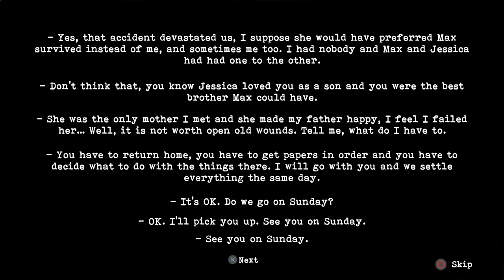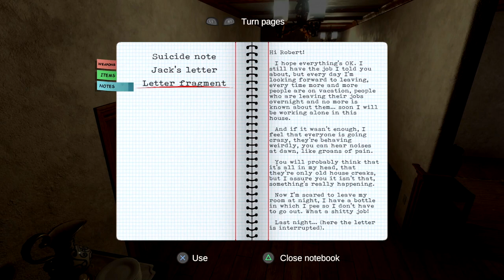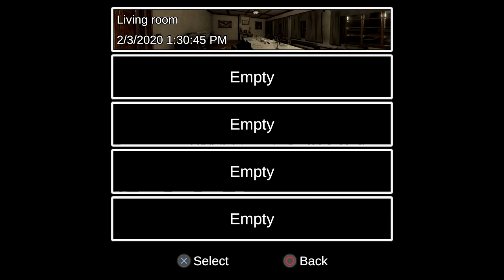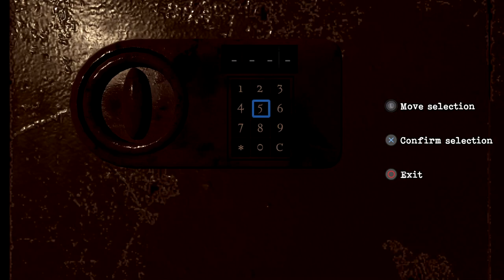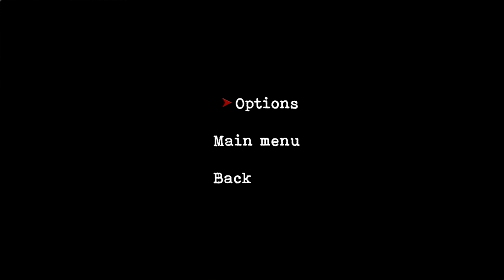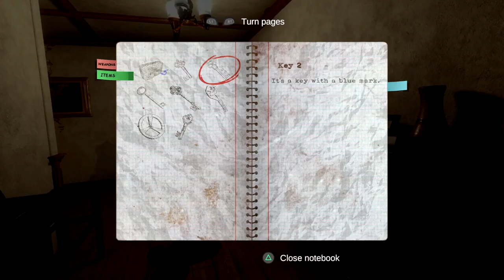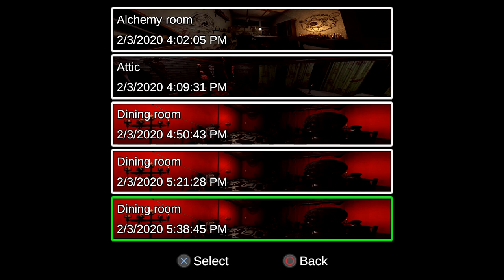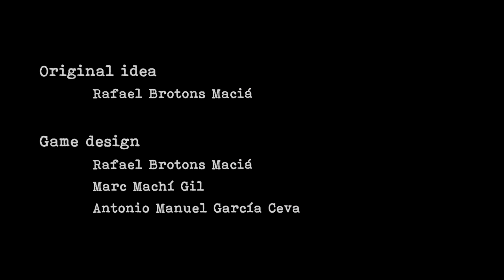Dawn Of Fear - Let's Play (FULL GAME)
"FULL GAME"
Dawn Of Fear
Let's Play
With Commentary
PS4 Gameplay
1080p 60 FPS

About The Game:

Dawn of fear tells the story of Alex, a young man with a past marked by tragedy. His mother died when she gave birth to him. His father carries on with his life and marry again. After some time, Max is born and become Alex’s stepbrother. One day returning from Max's training they suffer a car accident. Alex, Max and their father were traveling in the car, and only Alex survived the accident. After a time of mourning. Alex manages to rebuild his life but his stepmother does not and ends up in a psychiatric hospital.

Three years later he receives a letter saying that his stepmother has died and decides to return to the family home to pick up his things.

When he arrives there, he does not find his childhood home but a world of madness and cruelty from which he does not know if he will be able to run away.

In order to help Alex to survive you shall have to use logic to solve the puzzles, manage your ammo in order not to get helpless and keep your cold blood to avoid being dragged by the horror that permeates the house.